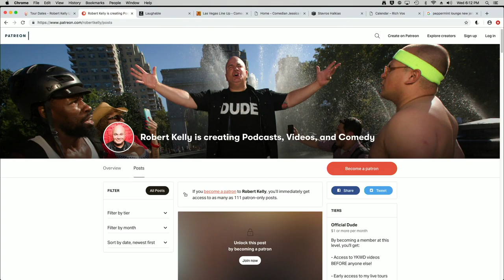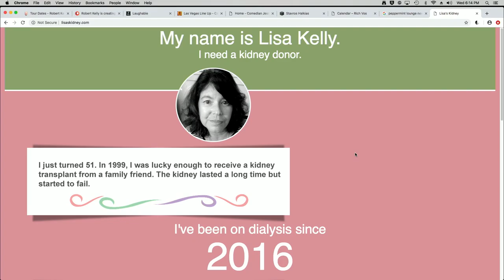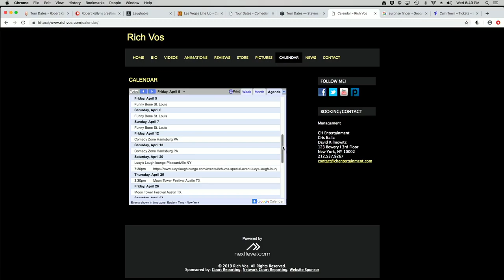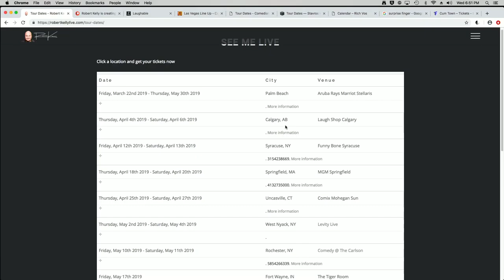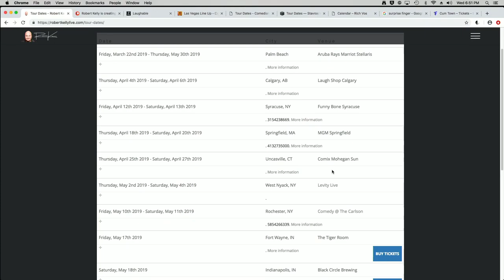YKWD #271 - Exploramental (STAVROS HALKIAS, JESSICA KIRSON, RICH VOS)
Jessica Kearson, Rich Vos and Stavros Halkias join Bobby for chin experimentation discussions and more inappropriate things said in inappropriate voices!